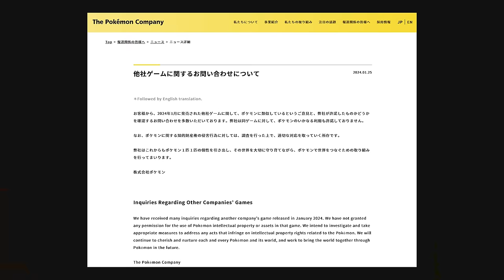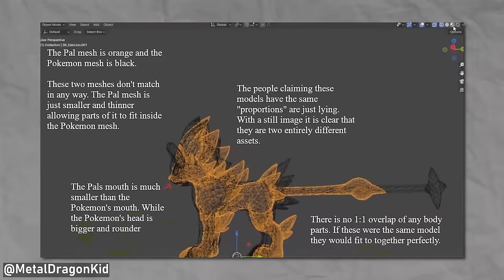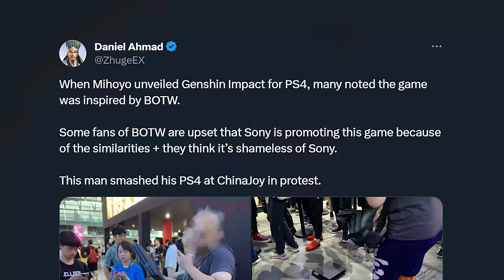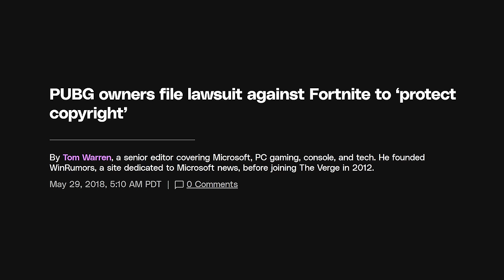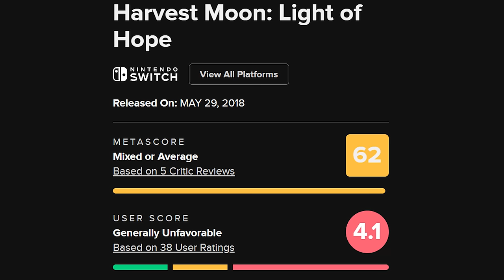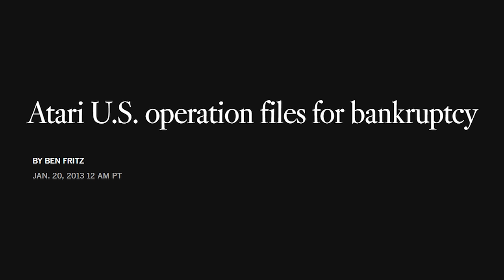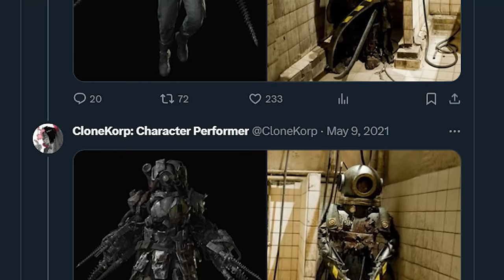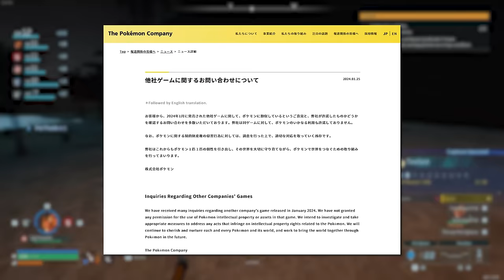games accused of stealing from other games...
Play War Thunder now with my link, and get a massive, free bonus pack including vehicles, boosters and more

With the recent release of Palworld one thing is clear: sometimes popular games get accused of stealing from other games and plagiarizing games and ideas.